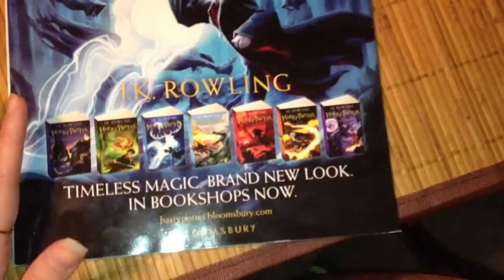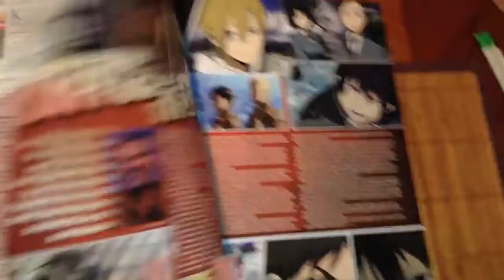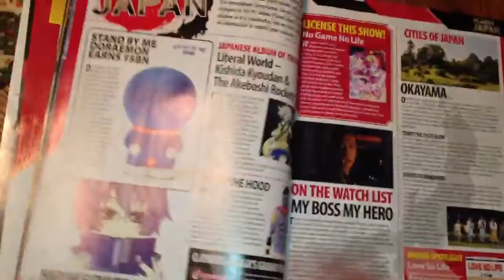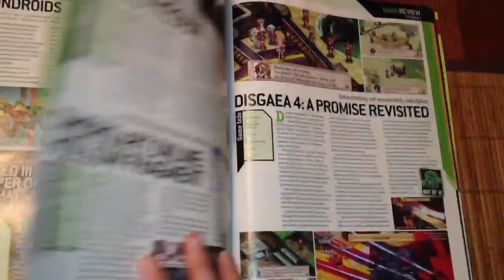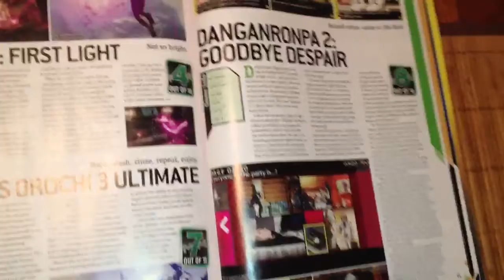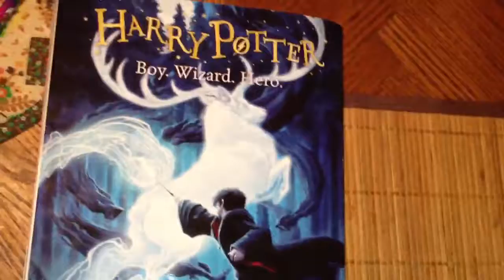Birthday Vid. MYM Magazine Update (Pt.1)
MYM Issue #30-$8.09

Recorded Nov.9th,2014